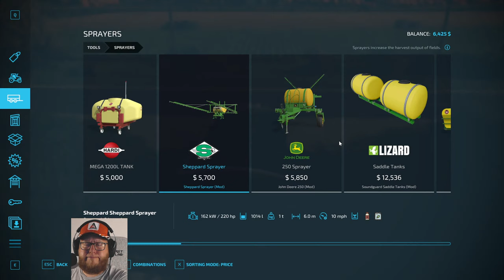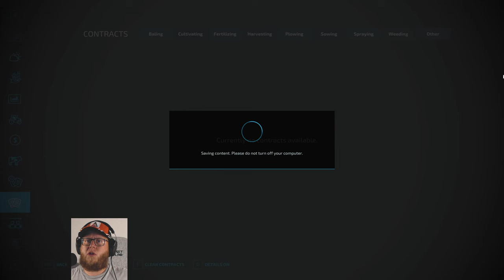Popcorn, French Fries & Bread Deliveries to New Warehouse! The White Farm Series Episode 5 (FS22)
PC Specs:

-7.0TB WD_BLACK
-Z390 Aorus Pro Motherboard
-64 GB RAM DDR4
-850 Watts PSU
-3 Monitors Main Gaming Monitor - Predator XB283K 28-Inch Gaming Monitor 144Hz 4K